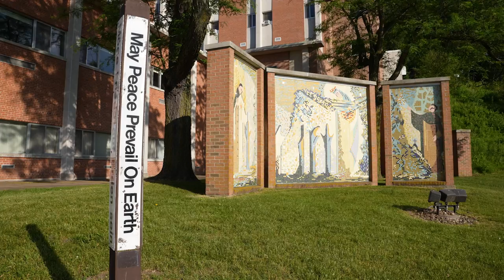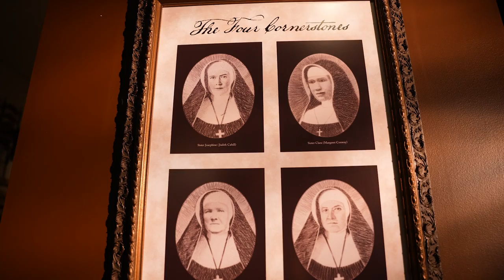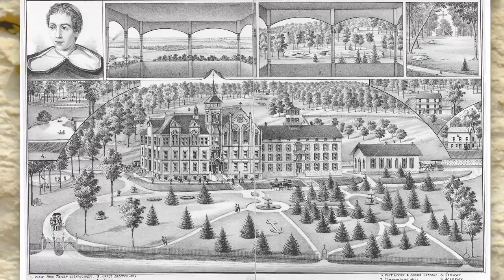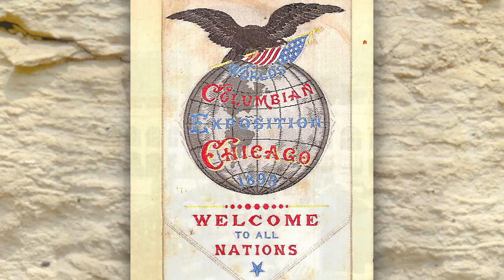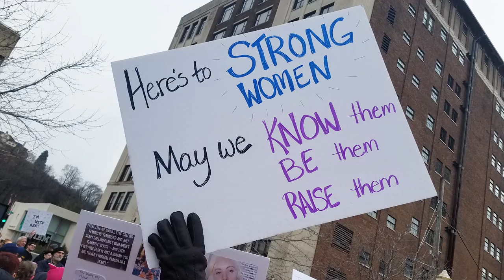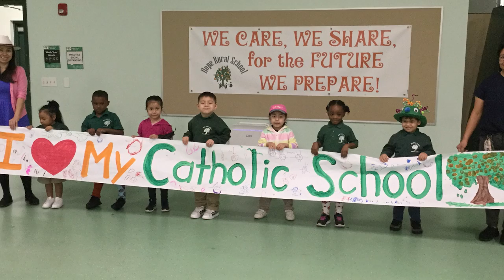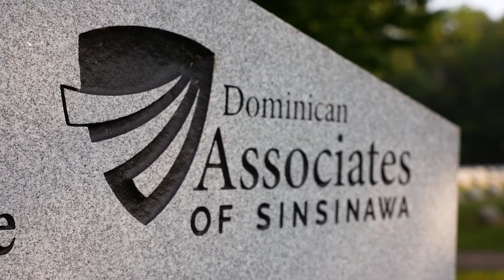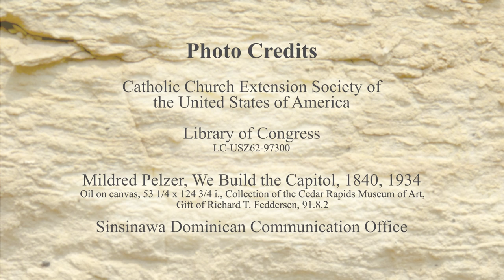In Good Company: Dominican Sisters of Sinsinawa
Since 1847, the Dominican Sisters of Sinsinawa have set out to preach and teach the Gospel in word and deed. Founded by Father Samuel Mazzuchelli at Sinsinawa Mound, the Sisters began teaching in local schools and eventually expanded our mission to ministries across the United States and then to other countries. Over 3,400 women have made profession as Dominican Sisters of Sinsinawa to date, and we continue to set out on mission wherever we are called to help build a holy and just Church and society in partnership with others. Our Sister Kaye Ashe said, "The search for self, for wisdom, for love, for truth, for justice, for God is strenuous and unending. We need good companions in order to persevere in it. In good company, in a community of conviction, the quest never loses its relevance, its urgency, or its savor." Join us in our work!